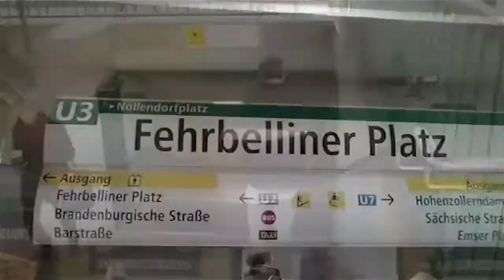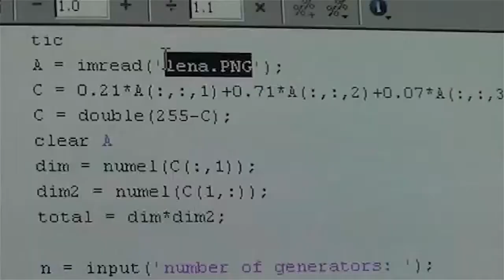Nazareth College in Berlin Program (Through the Lens)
Art education major Mythra Saidan '14 captured her fellow Nazareth students' experiences as they embarked on their study abroad internships in Berlin, Germany.